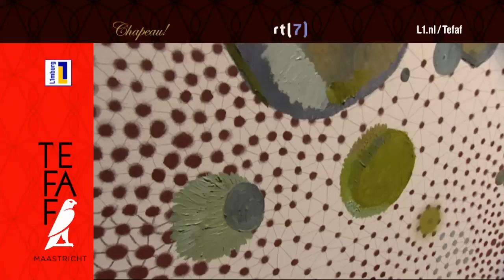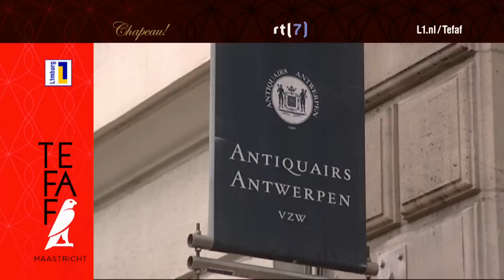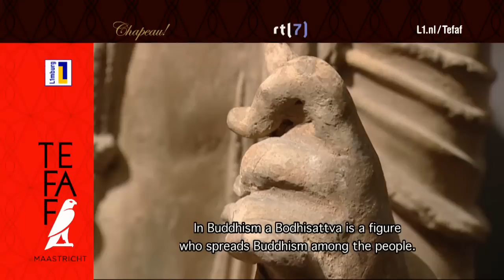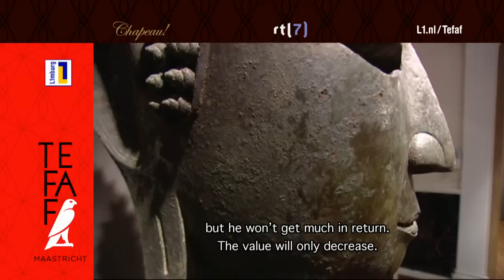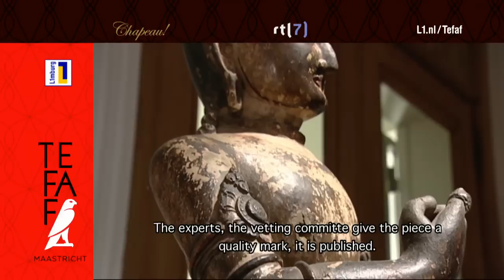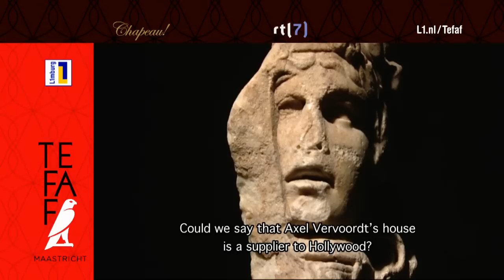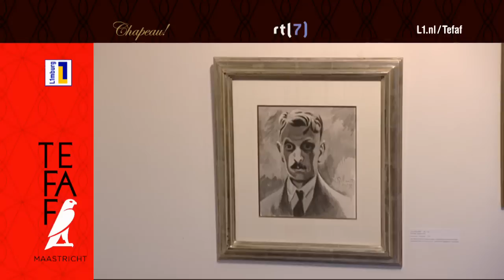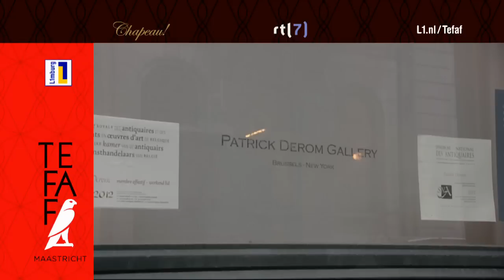TEFAF TV News 12-03